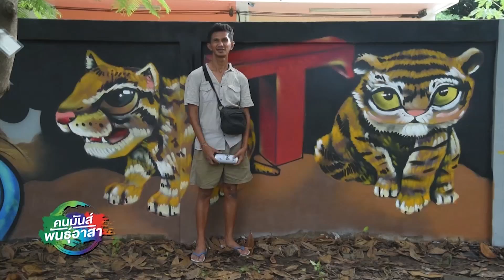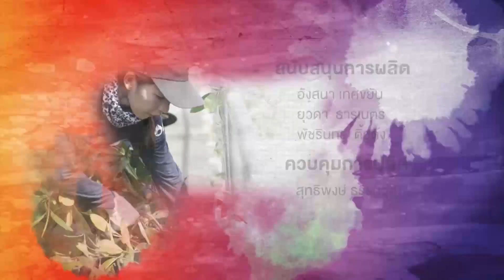คนมันส์พันธุ์อาสา : อาสาภารกิจ Graffiti อาสา ศิลปะแห่งการเรียนรู้ ช่วงที่ 3/3 (23 ก.ย.61)